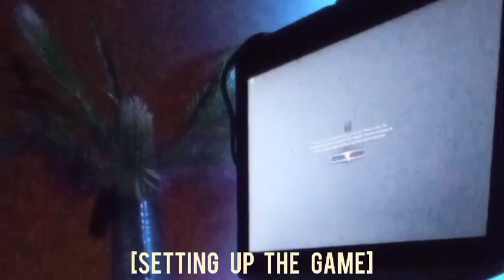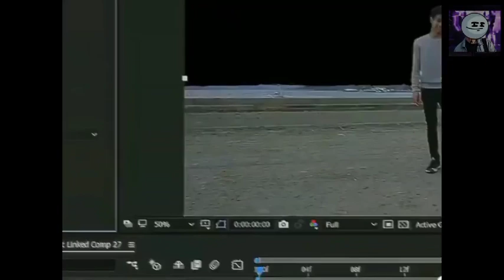Sleeping Dogs Gameplay With HandCam Sinhala 🇱🇰 | ZeditZ YT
Sleeping Dogs is an action-adventure video game developed by United Front Games and published by Square Enix's European subsidiary. It was originally released for PlayStation 3, Xbox 360 and Windows in 2012.

Designer: James Agay

Developers: Square Enix, United Front Games, Square Enix Europe ________________________________________

Recommended Requirements

Processor: Intel Core 2 Quad Q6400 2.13GHz / AMD Phenom 9600B Quad-Core

Graphics: AMD Radeon HD 6950 or NVIDIA GeForce GTX 560

System Memory: 4 GB RAM

FPS Tools

PC Performance Guides

Check Today's Prices

PC System Analysis For Sleeping Dogs Requirements

Your PC will need a graphics card thats as powerful as a GeForce GTX 560/Radeon HD 6950 and it should be paired with either a Phenom 9600B Quad-Core/Core 2 Quad Q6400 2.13GHz CPU to match the Sleeping Dogs recommended system specs. This PC setup will deliver 60 Frames Per Second on High graphics settings on 1080p monitor resolution. 4 GB will also be needed to achieve the Sleeping Dogs rec specs and get 60FPS. You should also have 2 GB system memory for min specs. Your GPU is expected to be able to deliver DirectX 11. We suggest a 10 year old PC to play smoothly.

FPS System Benchmark

200+FPS

High

Graphics Card

GTX 1060

Sleeping Dogs: Definitive Edition System Requirements

Sleeping Dogs: Definitive Edition System Requirements (2021) - full specs, system checker and the gaming PC setup you need: Can I Run Sleeping Dogs: Definitive Edition?

Computer #1

i5-4670 Processor (6M Cache, up to 3.80 GHz)

8gb ram

1024 mb gddr5 memory interface
192-bit GDDR5Memory Interface Width.

Computer #2

8gb ram